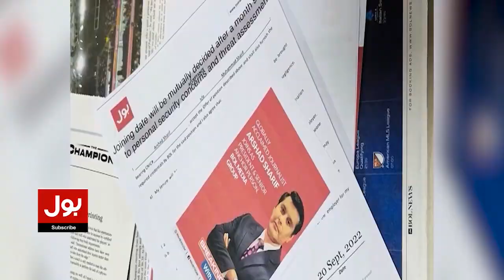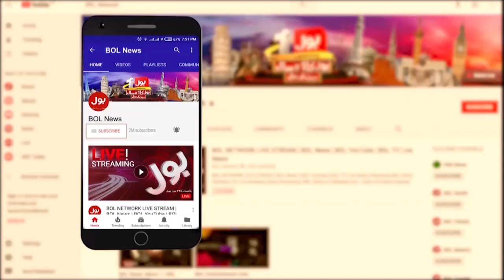Imran Khan Big Confession | General Bajwa Interference In Politics? | Imran Riaz | Breaking News